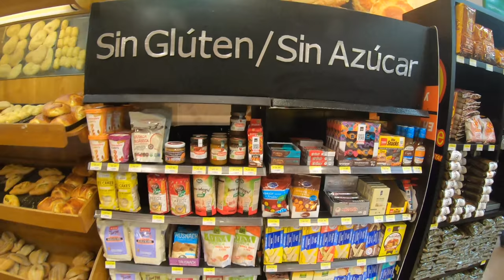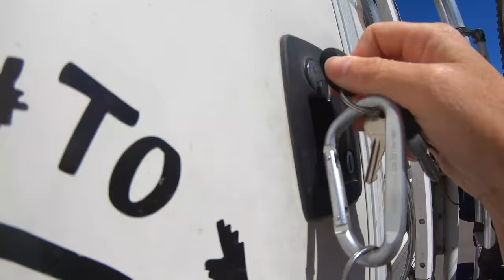CtW 82 // I'm Doing Better But.... | Eating Healthy While Traveling // Truck Camper Living Baja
We are grateful for all of your well wishes and notes of encouragement in the time that Lindsay has been sick. We're pleased to update you now that she is on the mend!

Medical care in Mexico is great. And while there were times of uncertainty when we thought we may have to return to the US for more intensive medical treatment, things have worked out fine in the end.

Plus we learned new ways to be healthy and eat gluten and dairy free while traveling as Lindsay made some delicious homemade granola!